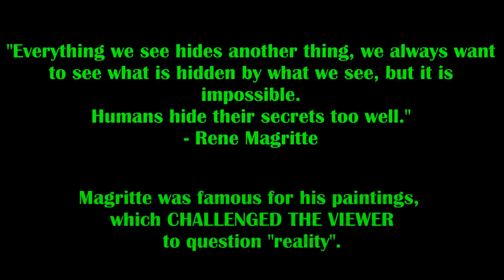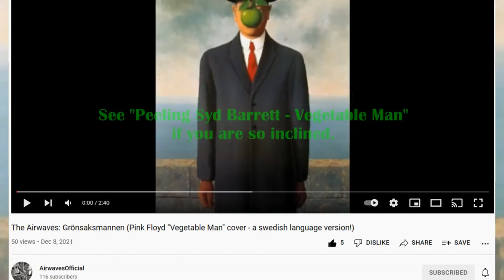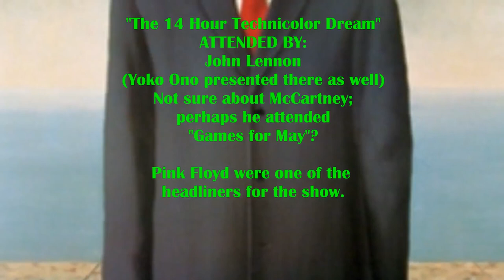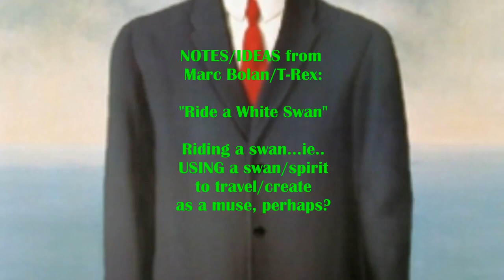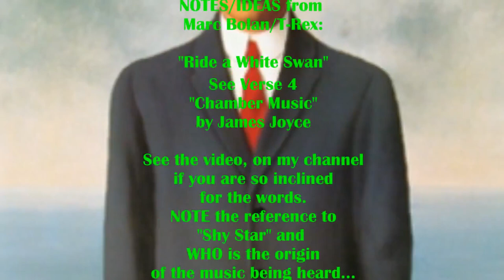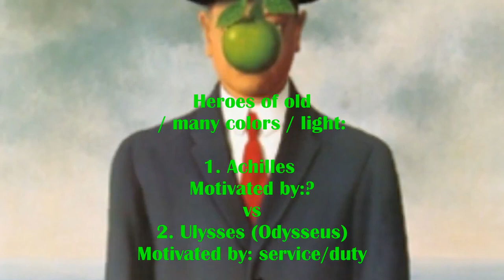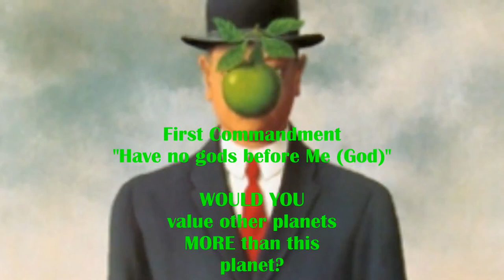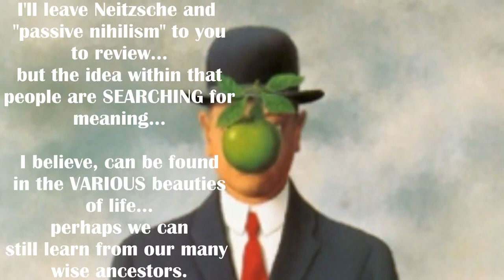Did Syd Barret - Marc Bolan T-Rex / Beatles Interlude & finale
A wrap-up on Mr. Bolan / Syd Barrett - beginning of Beatles discussion, a NOTE on a new video posted by "The Airwaves" and interpretations / meanings within "Ride a White Swan"

Books referenced:
"A Dictionary of Symbols" J. E. Cirlot, Routledge and Kegan Paul Ltd, London, 1962
"Syd Barrett & Pink Floyd - Dark Globe", Julian Palacios, Plexus, London, 2010